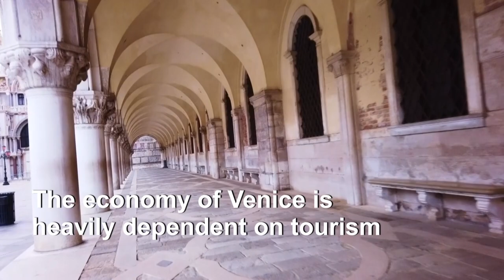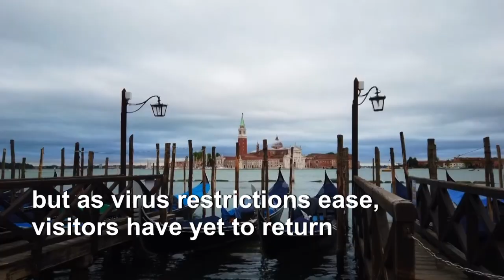Venice canals empty of gondolas in once-overcrowded, now deserted city | AFP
On St. Mark's Square, even the pigeons have disappeared and on the famous canals, Venice's iconic gondolas remain anchored in harbours, calm and inactive due to measures imposed to halt the spread of the coronavirus. Tourists from all over the world and locals no longer breathe the routine of bustling city life into the enchanting scenery Venice is known for as images show the floating city in a rare state of tranquility.